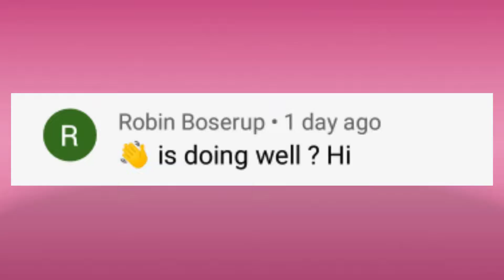A wish that will 100% come true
the beeston family
the beeston bunch